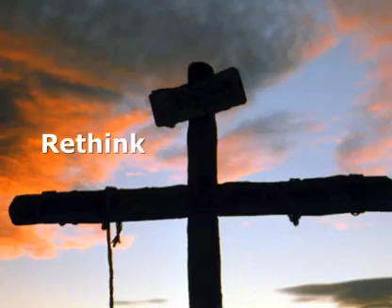Rethink Church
Church from a different perspective - The way it was meant to be.